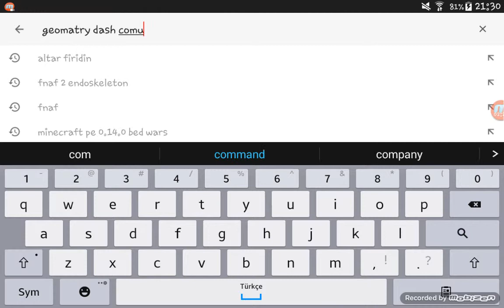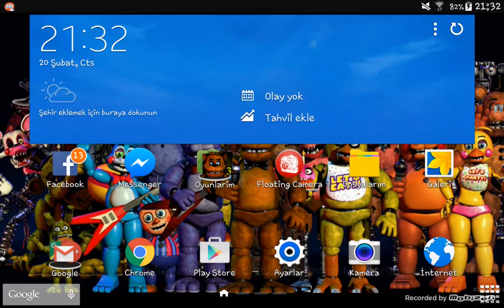Geomatry dash para gizemi